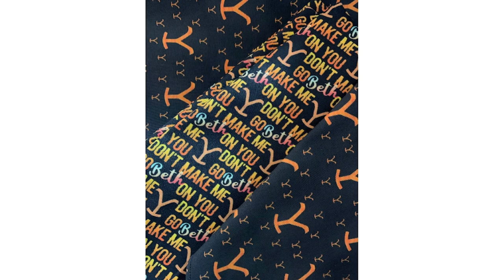Pattie Zeller And Jerry Miller Were On "What’s Barking Local" Powered By Animal Connection!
Pattie Zeller and I were live on “What’s Barking Local!” powered by Animal Connection!

We featured the scoop on the “YellowBONE” Buckaroo Bash! Plus, Holiday Pet Picture signups and a special Christmas product preview!

“What’s Barking Local!” airs every Wednesday at 3 pm on The I Love CVille Network!